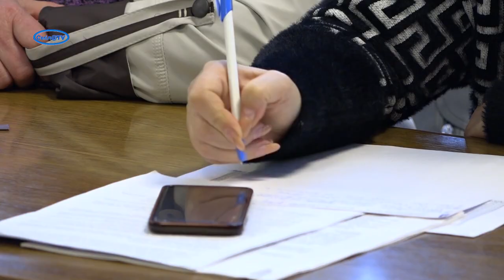Освіта в умовах війни: як планують завершити навчальний рік у Смілі